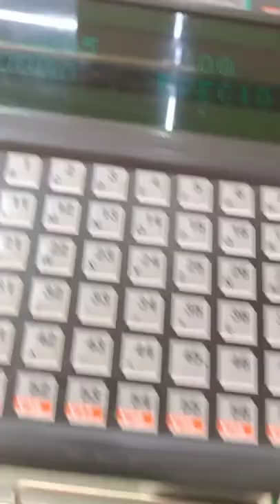اصغر امهر جزار في المغرب🐂🐄🧐🧐🧐 فو فيلي#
شيف محمد بن علوان

احسن جزار في العالم يقطع اللحم بطريقه احترافيه

شيف بن علوان
الطريقه الصحيحه لتقطيع اللحم

فاس_المدينة سيما_اونطةطريقه تقطيع اللحم الصحيحه بطريقه مبسطه
شيف بن علوان